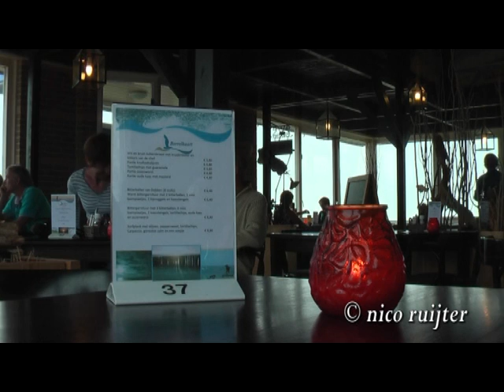Nederland Camperduin & Hargen aan zee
Camperduin is a small village in the Dutch province of North Holland. It is a part of the municipality of Bergen, and lies about 12 km northwest of Alkmaar.
In 2001, the village of Camperduin had 151 inhabitants. The built-up area of the village was 0,06 km², and contained 64 residences. The wider statistical area of Camperduin has a population of around 310.
The village gave its name to the Battle of Camperdown which took place off the coast. Hargen is one of the towns in the municipality of Bergen, North Holland.